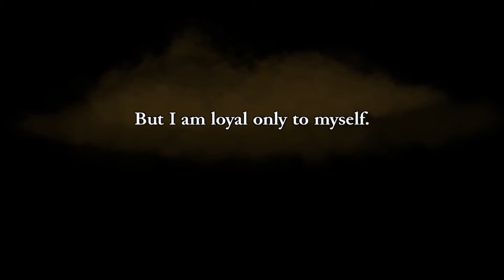Anylo pelaa: Rogue Legacy, osa 1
Testataan Steamin ohjainta Rogue Legacyllä.